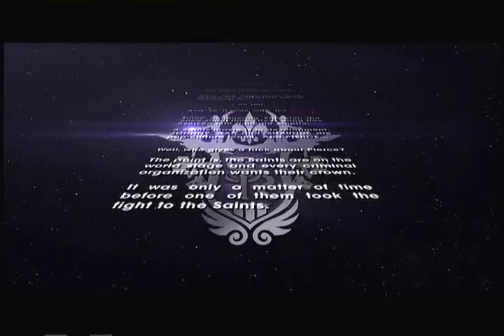2OfAKind time to play: saints row the third part 1 - Johnny Gat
hey guys our first episode of our saints row the third series.
Warning their are no Spoilers!!...